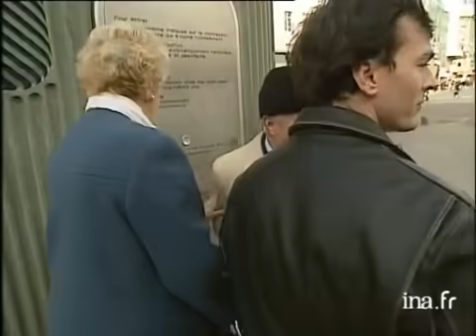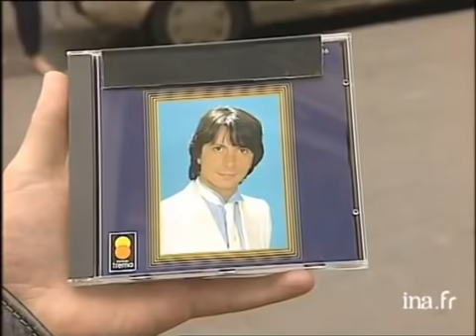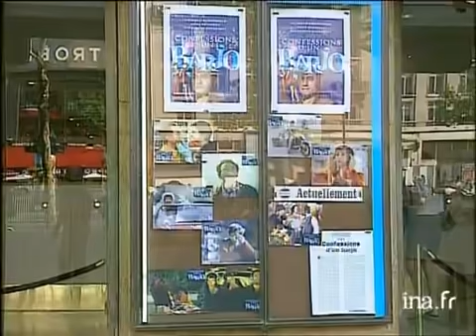Laurent Baffie : Best of des Costards de Stars | INA Arditube